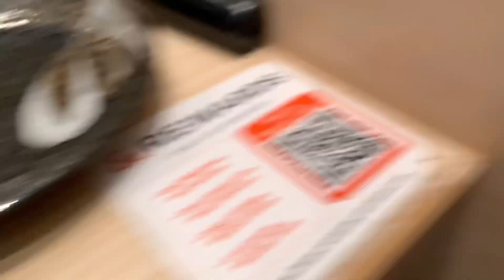Terasa Buka Puasa?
Assalamualaikum sahabat 😉

Jumpa lagi bersama Afi, kali ini Afi mo view healing bersama kak Dhevy di sebuah restaurant ichibansuhsi Salah satu favourite makanan Afi.
Jadi setelah seharian penuh Jalan keliling curhat seharian yang mengurang Tengah dan ahkir dari semua itu membuat nafsu makan menunjak dengan nikmat lezat nya khas aroma ini dalam seketika habis dalam sekejap nikmat Dunia sungguh terasa🙃!
Terimahkasih buat kak Dhevy tekan menemani seharian full.